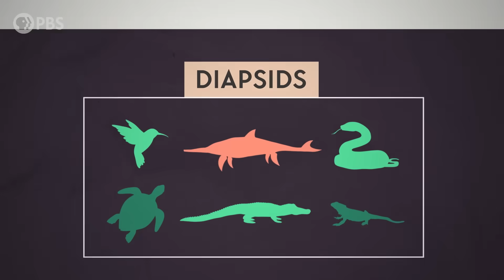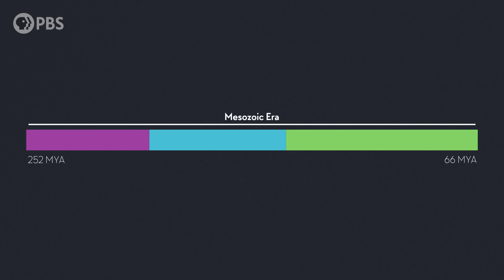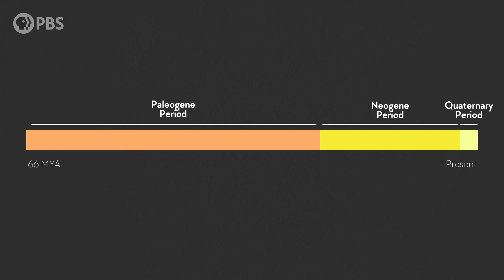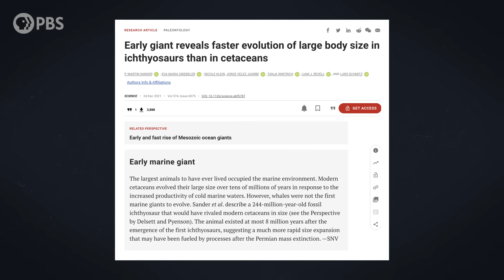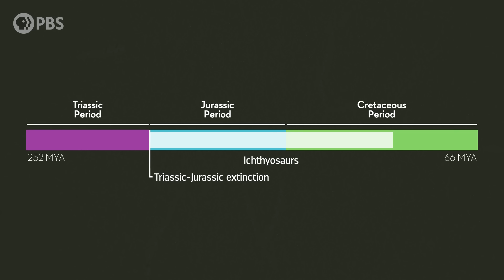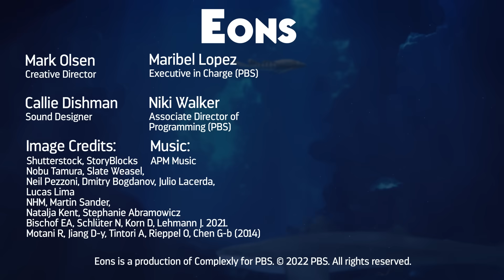The Sudden Rise of the First Colossal Animal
A truly enormous ichthyosaur around the size of a modern sperm whale, reached its size within just a few million years of taking to the water - a blink of an eye in evolutionary time.

Thanks to Julio Lacerda Nobumichi Tamura and Dmitry Bogdanov for their excellent reconstructions featured in this video.